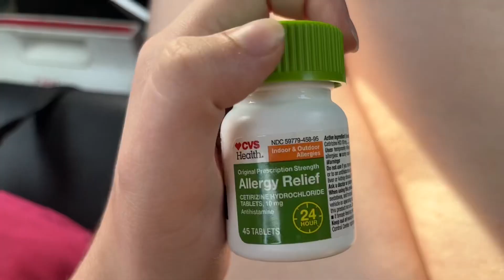I went to the beach (Feat. Roadkill and Ricky Pee Pee)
I didn’t even add music to the vlog but it’s kinda silly